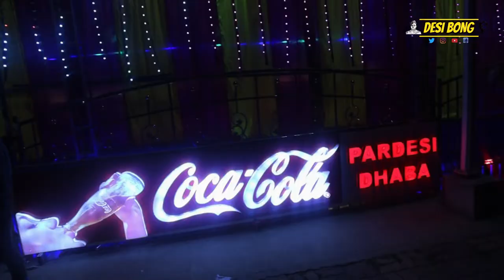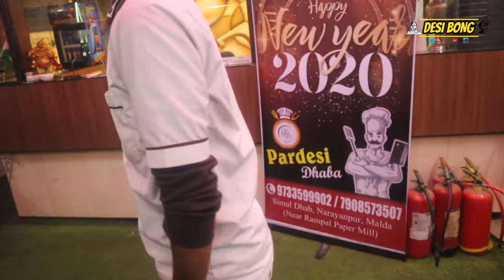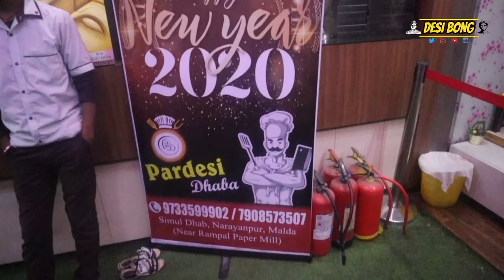Dinner at Pardesi Dhaba,Malda | ধাবাই রাত্রের খাওয়া | Vlog 8 | DESI BONG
WE HAD A DELICIOUS DINNER IN PARDESI DHABA ,MALDA IS LOCATED NARAYANPUR , APPROX 6 KM FROM MALDA TOWN. THIS DHABA IS WELL DECORATED KEEPING FOOD PRICE WITHIN AFFORDABLE LIMIT OF MIDDLE CLASS FAMILY.

I WOULD RECOMMEND YOU GUYS TO TRY THEIR VEG THALI WHICH IS ONLY AVAILABLE IN LUNCH.

আমরা পরদেশী ধাবায় আমাদের রাত্রির ভোজনটা পূর্ণ করলাম।পরদেশী ধাবা মালদা শহর থেকে শিলিগুড়ির দিকে মোটামুটি ৬ কিমি দুরুত্বে পড়ে। এই ধাবা মধ্যবিত্ত পরিবারের জন্য একদম সঠিক পছন্দ।
আমি আপনাদের সুপারিশ করবো তাদের তাদের ভেজ থালি ট্রাই করার জন্য যেটা তারা কাঁসার বাসনপত্রে পরিবেশন করে ।